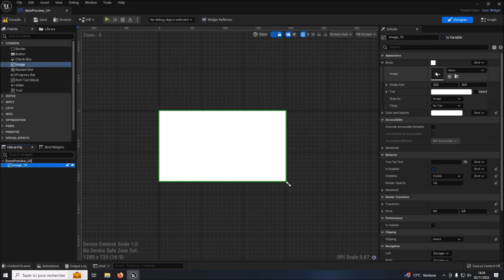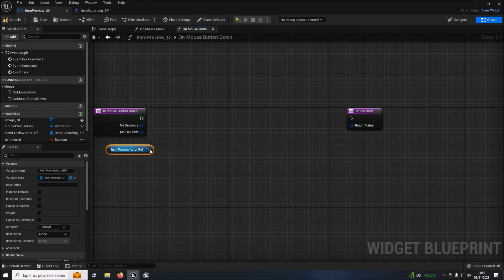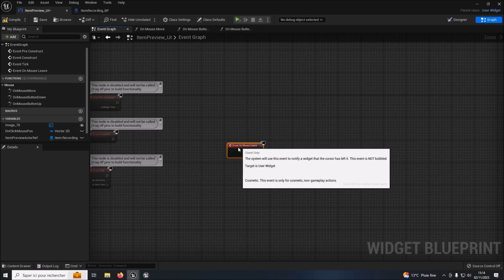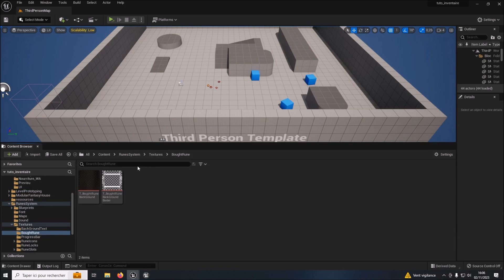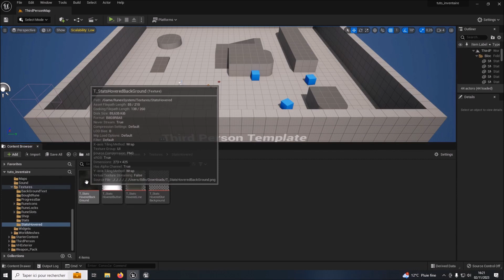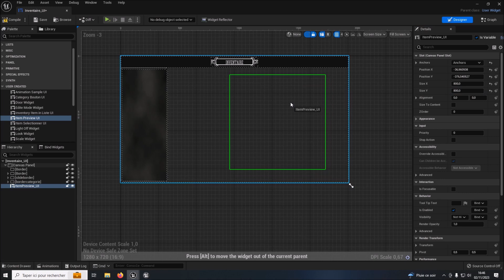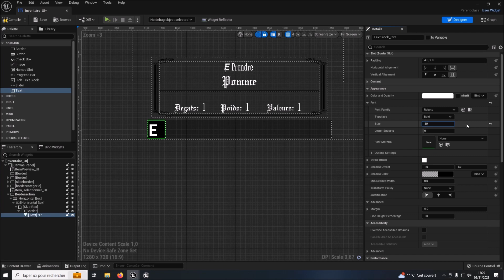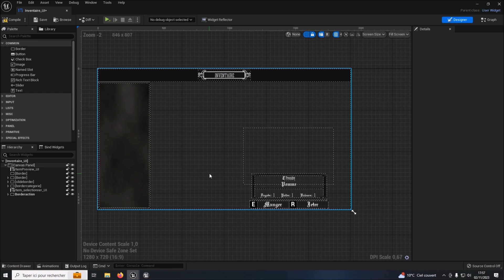tuto unreal engine 5 fr créer un inventaire stylé part 8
Dans ce  tuto vous allez apprendre  a  créer un inventaire RPG stylé ;inspiré de Skyrim.
Ce tuto est long et difficile , soyez patient et attentif.
Dans cette partie vous allez préparer l'interface de prévisualisation ainsi que sa partie graph et vous allez préparer l'interface de l'inventaire.